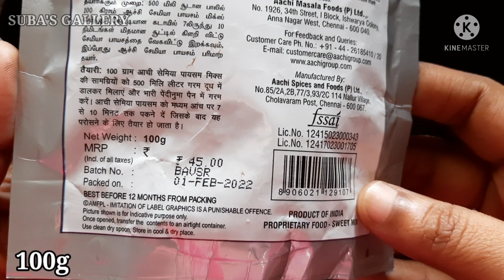Semiya payasam Aachi semiya payasam payasam payasam recipe#semiya payasam#payasam recipes in tamil